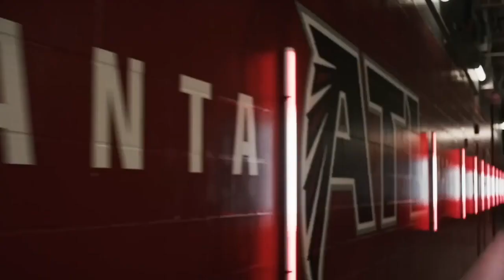Atlanta Falcons 2023 Ultimate Hype Video: Everybody Wants Some!!